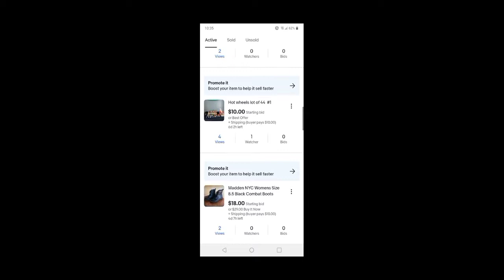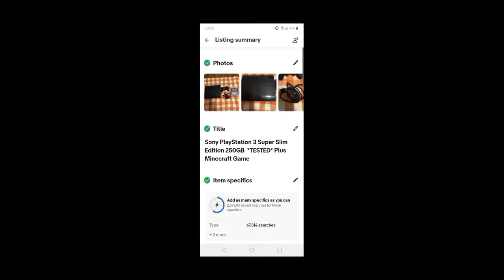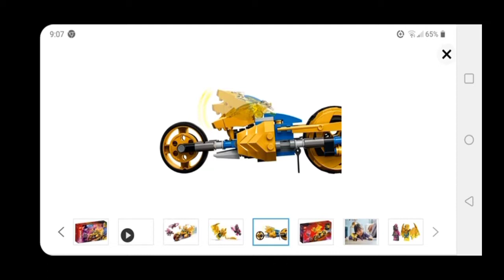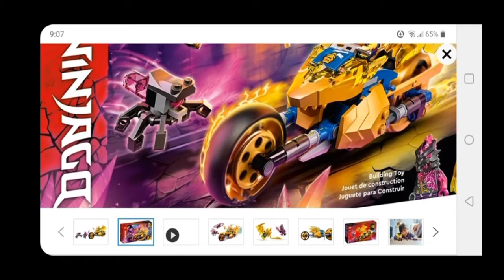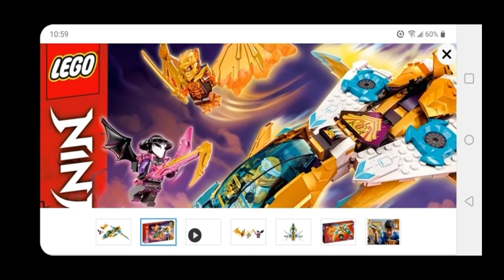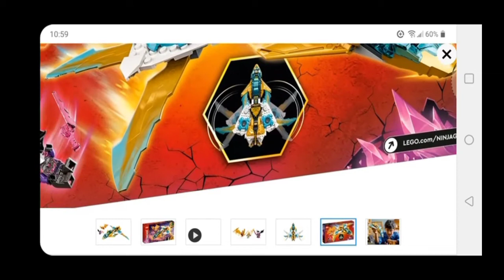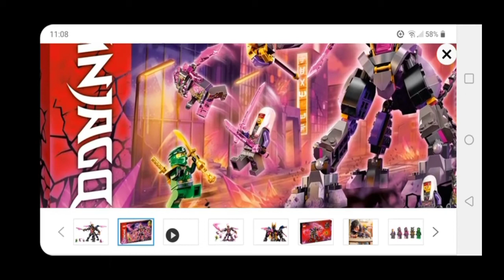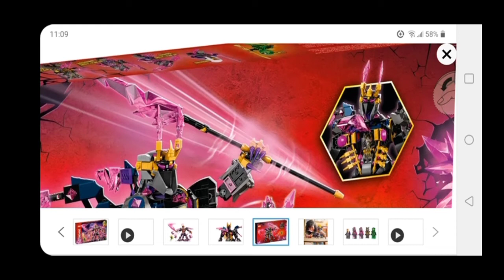How you can make big Cash off the new Ninjago Crystalized Sets $$$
MY eBay STORE LINK BELLOW 👇👇👇